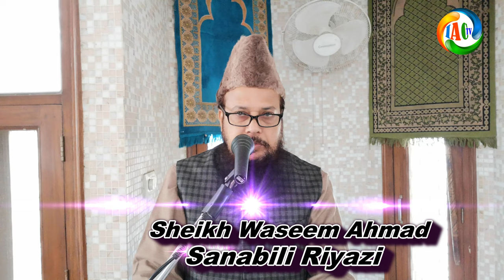کیا اولیاء اللہ کا مقام و مرتبہ انبیاء سے اونچا ہے پارٹ 10 by Sheikh Waseem Ahmad Sanabili Riyazi